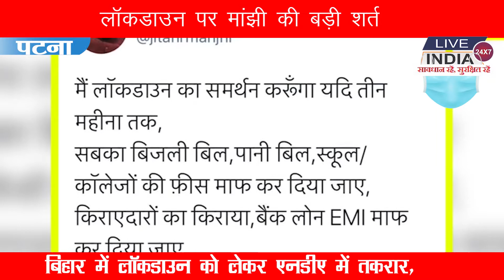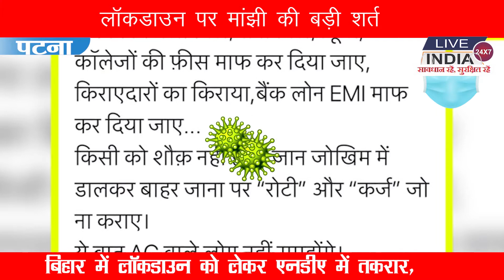बिहार में लॉकडाउन को लेकर एनडीए में तकरार, मांझी ने रखी बड़ी शर्त PATNA # MAJHI